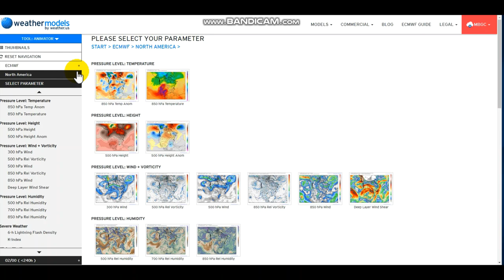Major Pattern Change To Bring Usually Cold Air For August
Hello everybody! The models are finally starting to show the same thing. a COLD blast of air in August.